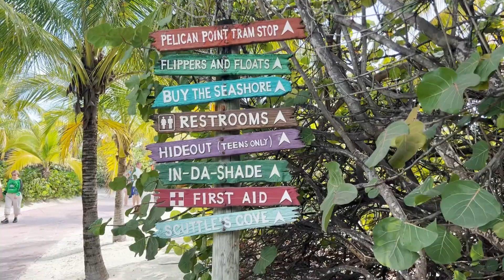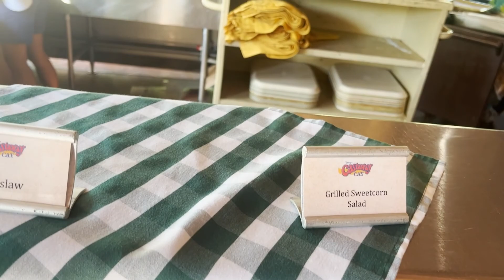Join us on Disney's Private Island- Castaway Cay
Snorkeling, amazing cookouts, adult only beaches, adventure play area's in the ocean, lifeguards everywhere - what more could you ask for - come spend a day with us on Disney's Castaway Cay. autism autismawareness disneyworld disneycruise castawaycay disneyvacationclub fatherandson #